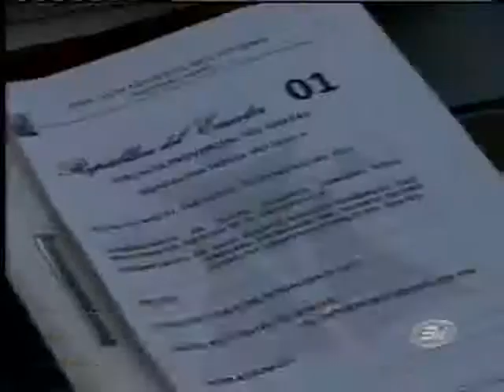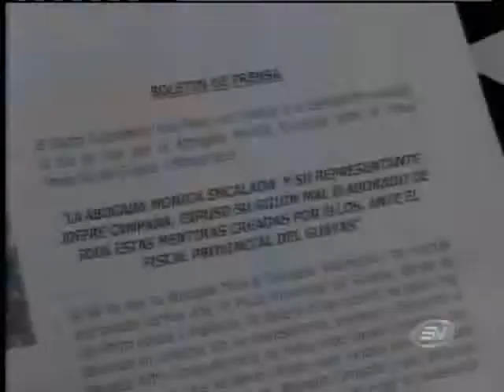Nueve horas duró la indagación de Mónica Encalada en la Fiscalía